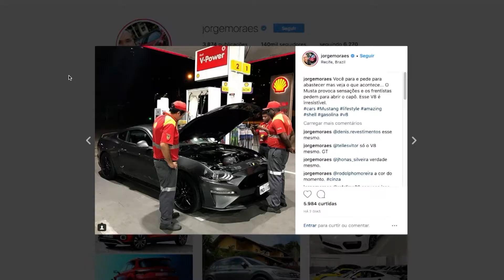PROGRAMA AUTO MOTOR 02 BLOCO 22.07.18